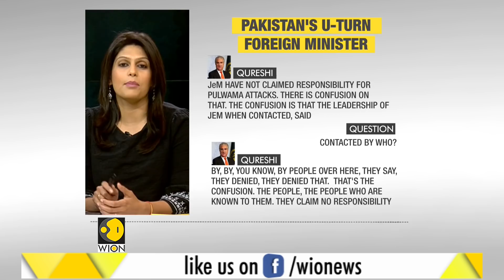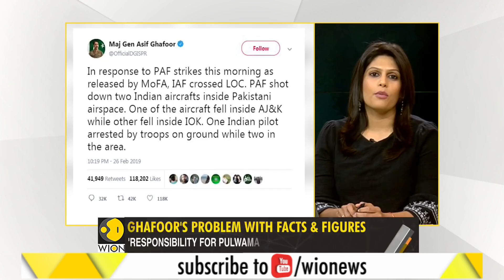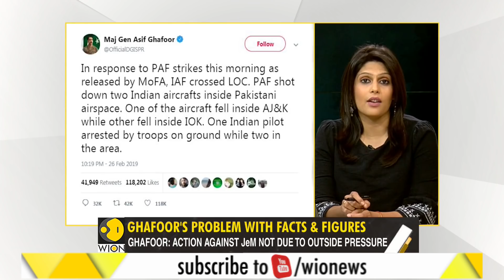WION Gravitas: UN rejects Hafiz Saeed's plea for removal from list of banned terrorists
The United Nations has rejected an appeal of JuD chief Hafiz Saeed, the 2008 Mumbai terror attack mastermind, to remove his name from its list of banned terrorists, government sources said on Thursday.